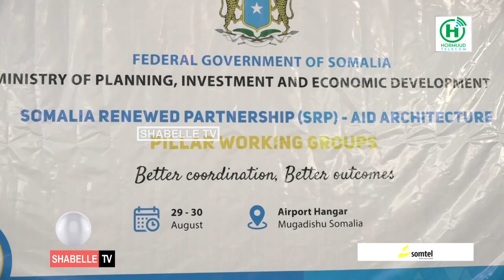Shirka Qaab-dhismeedka cusub ee wada shaqeynta Isku-duwidda deeqaha oo laga daah-furay Muqdisho.